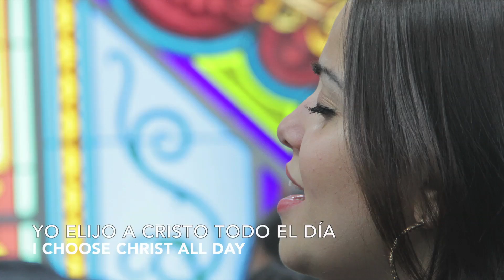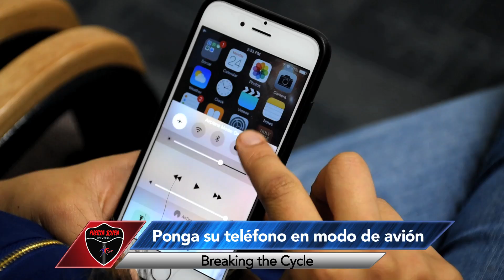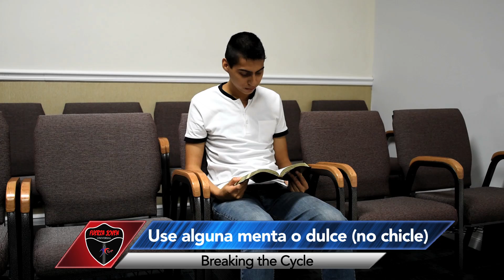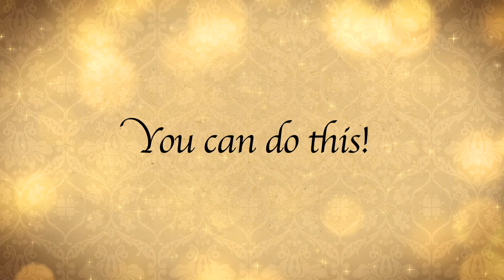BTC Episode 5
Listen to our podcast: Spreaker.com/fuerzajovenny